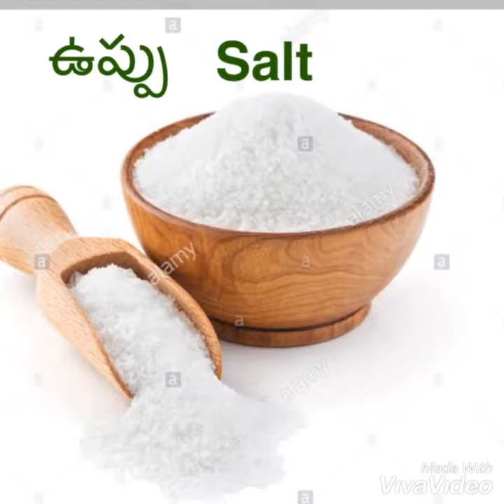వంకాయ/ egg plant curry/ veg recipe/ శఖాహర వంటలు/ హైదరాబాద్ / తెలంగాణ వంటలు/ mixed veg curry